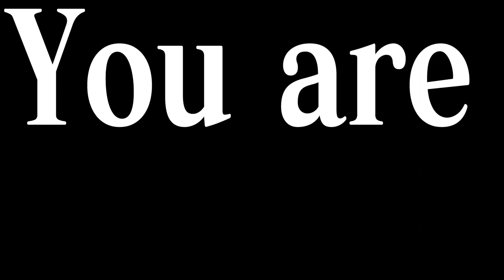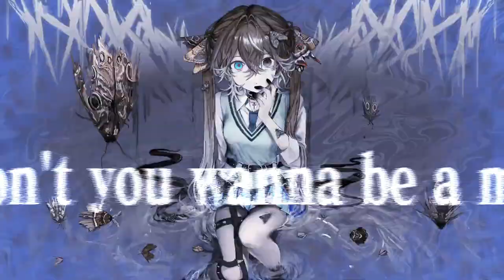ガ (moth)－sf-a2 miki & kagamine len / vocaloid 6 cover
original:
鬱P ft. ミク